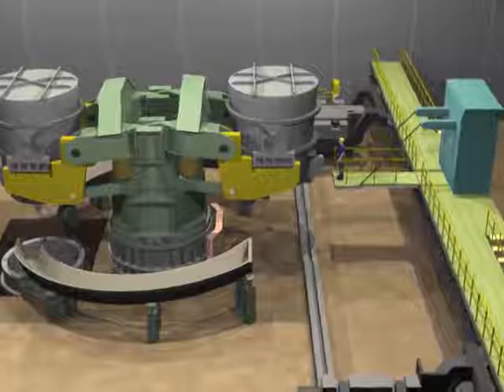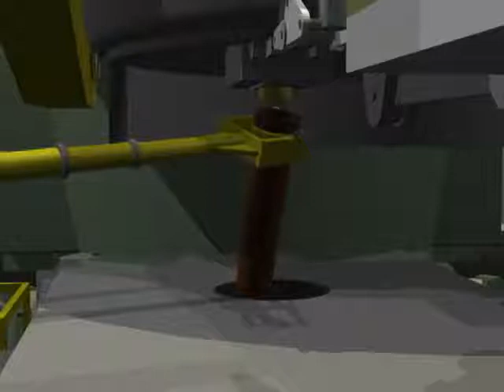How Metal Casting Works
A 3D model of this automotive mold pouring unit was created to introduce the key components of the system. A mold was trolleyed in under the ladle of molten steel and a pour was initiated, showcasing the valve that failed.